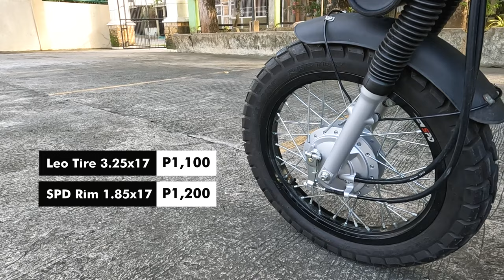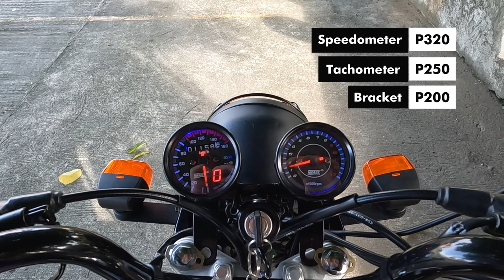How much mag build ng Tmx 125 Scrambler? | Budget Build | Parts and its prices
Join us on this exciting budget build as we transform a TMX125 into an off-road beast!

0:00 - Intro
1:12 - Parts and Price
2:53 - Future plans

🎵 Track Info: Title: Friday Red Wine by Musicoman Free
🎧 Available on:

MUSIC LINK
Armadillo by Silent Partner